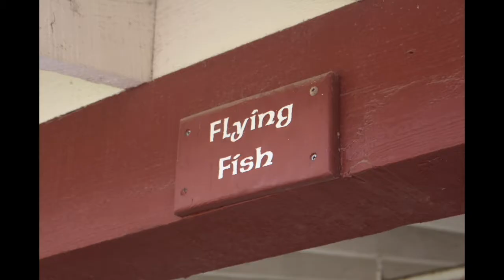Tribes to Spies: The History of Toyon Bay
What makes Toyon Bay so special? Is it the beautiful marine life, amazing science classrooms, cozy dorms, or adventurous spirit that stretches back for generations?